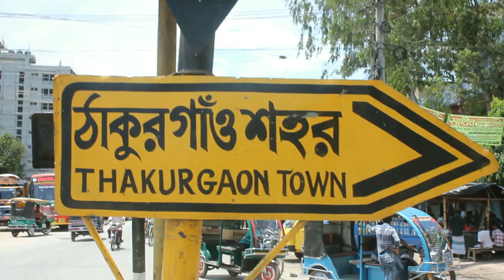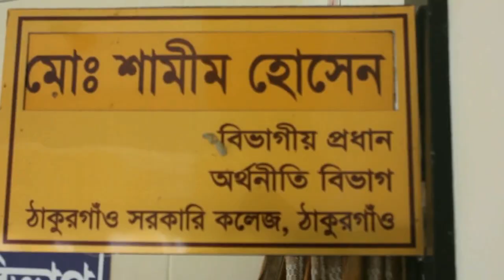Thakurgaon No Heavy Industry./ঠাকুরগাঁও জেলায় গড়ে উঠে নাই কোন ভারি শিল্পকারখানা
বাংলাদেশ মহান স্বাধীনতার ৪৭ বছর পার করেছে। নানা চড়াই-উতরাই, আমাদের চেষ্টা ও আন্তরিকতায় স্বাধীনতার ৪৭ বছর পর উন্নয়নশীল দেশ হওয়ার স্বীকৃতি দিয়েছে জাতিসংঘ। বাংলাদেশ উন্নয়নশীল দেশ হলে এখনো পিছিয়ে রয়েছে ঠাকুরগাঁও জেলা। এই জেলায় এখনো গড়ে উঠে নাই কোন ভারি শিল্পকারখানা। ফলে এই জনপদের সাধারণ মানুষ অনেক পিছিয়ে পড়েছে।

ঠাকুরগাঁও থেকে রবিউল এহ্সান রিপন।